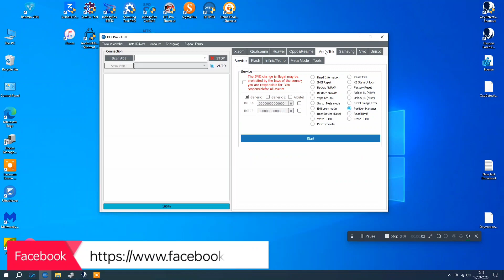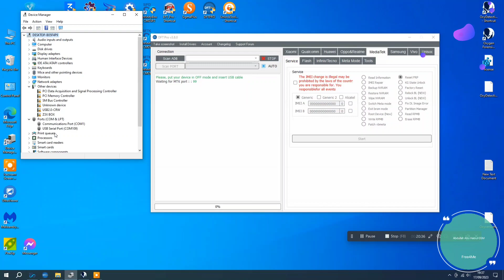Infinix HOT 6 X606C MediaTek CPU Reset Frp By DFT Pro